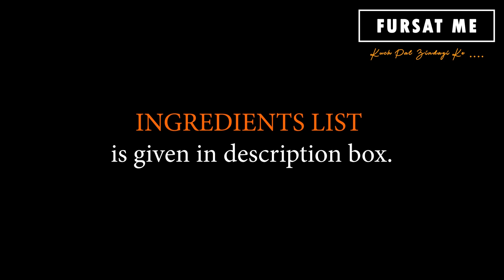મીઠાઈવાળાની દુકાન જેવી લચ્છેદાર દૂધીની બરફી | dudhi barfi recipe | Lauki Ki Barfi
Hello Friends,
We are sharing મીઠાઈવાળાની દુકાન જેવી લચ્છેદાર દૂધીની બરફી | dudhi barfi recipe | Lauki Ki Barfi | barfi recipe | Indian sweet | an interesting barfi recipe By MAYURI SODHA (Rajkot).
Till then…..
Ingredients
1 Kg. Lauki / Doodhi (Bottle Gourd)
2 Tbsp Ghee (Clarified Butter)
½ L Dudh (Milk)
¾ Cup Chini (Sugar) – to taste
¼ tsp Elaichi (Cardamom) Powder
Pinch of Green Food Color
250 gms. Unsweetened Mawa – Grated
1 Tbsp Ghee (Clarified Butter)
Chandi Vark (Silver Leaf)
Some Badam (Almond) – Flakes